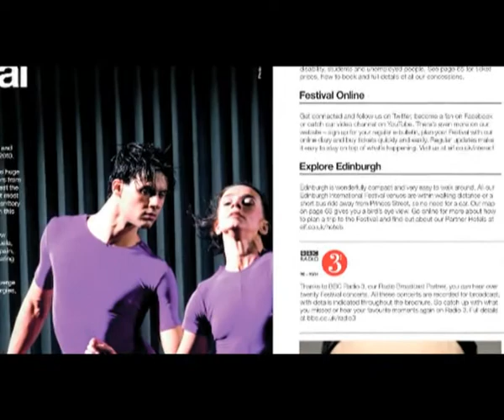2010 Jonathan Mills introduces Festival 10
Festival Director, Jonathan Mills introduces Festival 10. Exploring the New World theme alongside the 2010 programme of opera, theatre, music and dance.